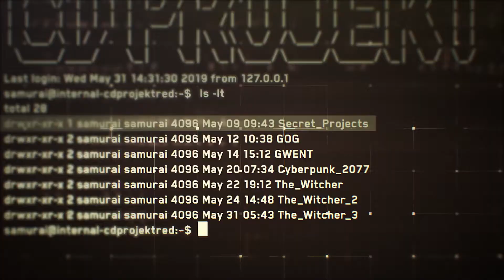Cyberpunk 2077 — Official Collector’s Edition Unboxing Video